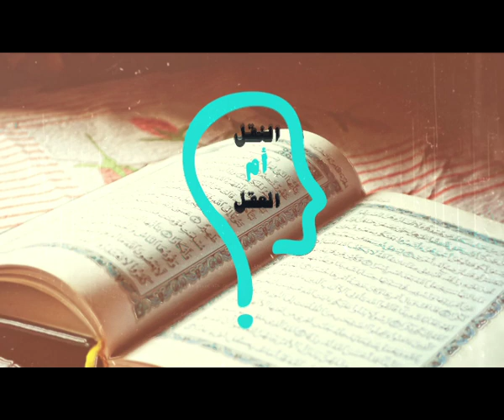برنامج النقل أم العقل - الحلقة 33 - الإله المجهول - مع الأخت مارينا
الحلقة 33 -الاله المجهول  - من- مع الاخت مارينا